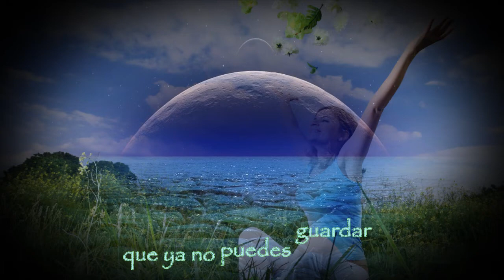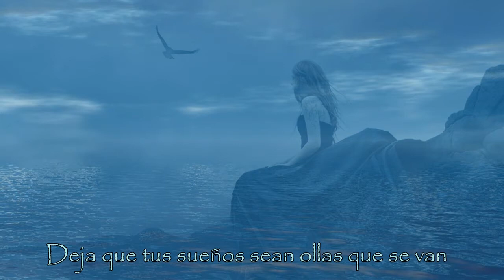Sueños - Diego Torres - Lyrics on Screen - Con Letra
A must, this song , that's why I want to share it.
t took me a while and many crashes but .. finally I managed :-)  Just had to create this video..  Hope You'll enjoy it.
Diego Antonio Caccia Torres (born March 9, 1971 in Buenos Aires), also known as Diego Torres, is an Argentine two Grammy Award-nominated pop singer, songwriter, composer, musician and actor. He is the son of the legendary argentine artist Lolita Torres (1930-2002)